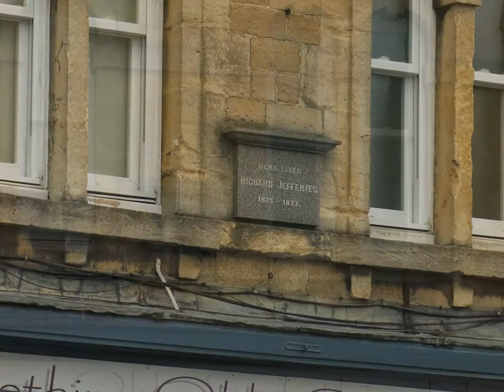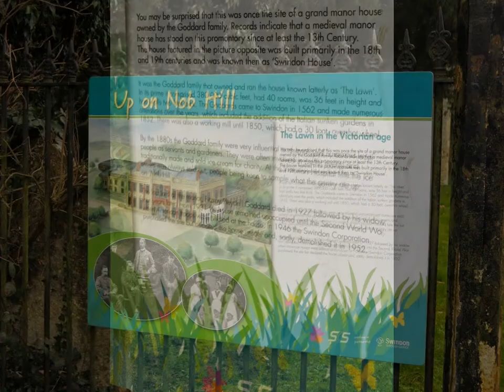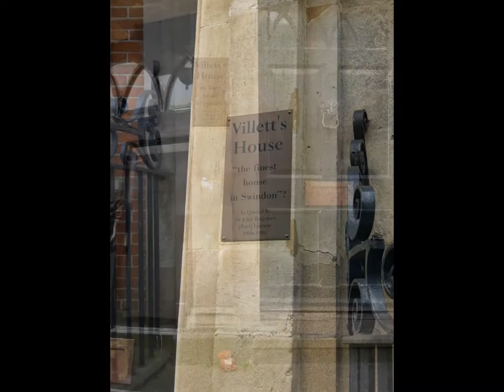Richard Jefferies, Old Town Swindon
Photographs from a Richard Jefferies walk around Old Town.